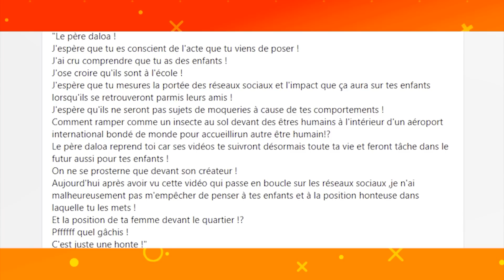Peopl'Emik | Extrait de l’émission du 05 Avril 2022 | Le père Daloa répond à Hassan Hayek